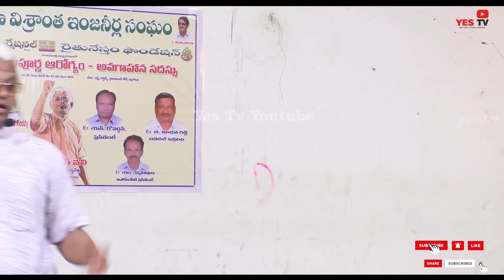ఈ "సిరిధాన్యాలు" ఎప్పటినుంచి ఉన్నాయి? వీటిని తింటే మన శరీరంలో చోటుచేసుకునే మార్పులు ఏమిటి||Yes Tv